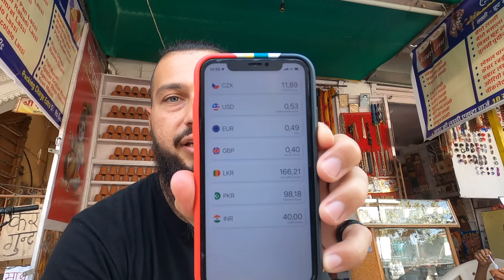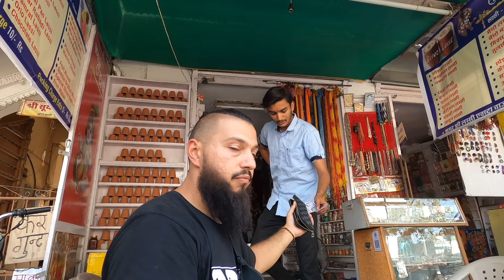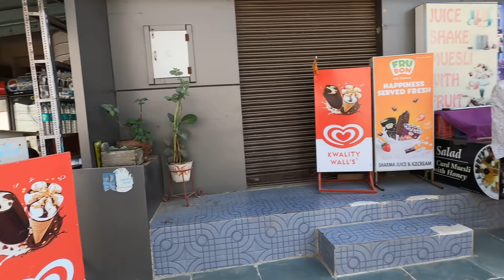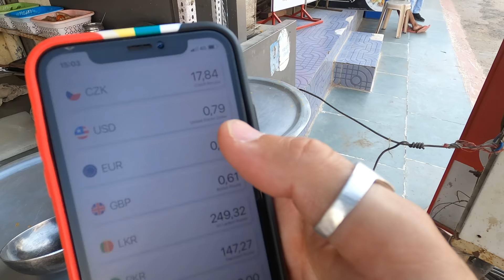INDIA | $0.80 Local Lunch In Pushkar 🇮🇳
As soon as I arrived in Pushkar, started exploring the city and finding lunch. Pushkar is a spiritual city so you will not find any non-vegetarian food here. I finally found a nice place to eat where also locals eat. Check out the whole experience.